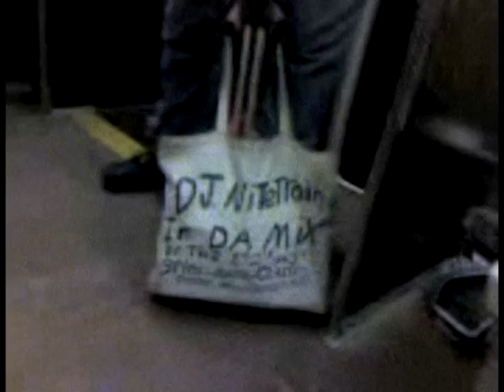DJ Nite Train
I met the famous DJ Nite Train on the B line the other night, and asked if if I could record some video of him. He was very obliging. Sadly, all I had to record video was my cell phone, hence the crap quality.

The music is "T DJ" by Freezepop.
Dedicated to my friend Joe, since he's been wanting to make this video himself, but never had the opportunity to meet the man while he was DJing.